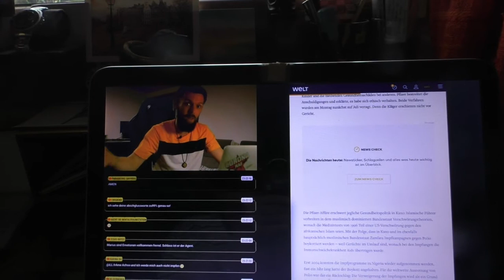2021 05 10 Erzählungen beim Spaziergang im Frühsommer